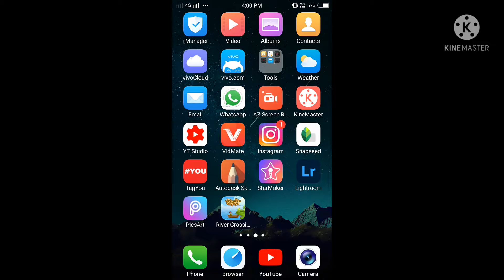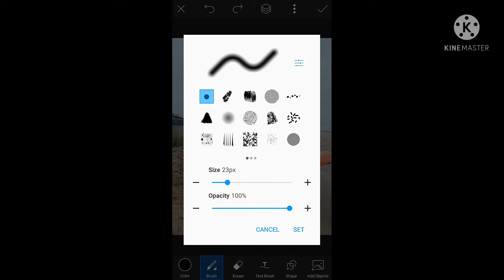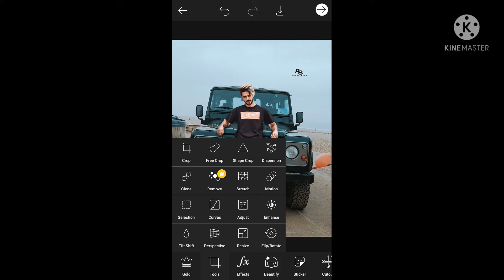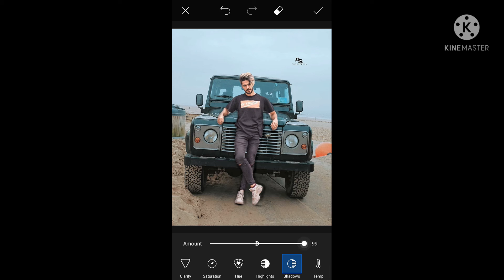PROFESSIONAL SHADOWS EFFECT | perfectly black theme photo editing in picsart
MY CHANNEL
                      BY

i hope you like my video if you want all notification of my new updated videos so press the bell icon to all then you will got every notification of my updated videos

मुझे लगता है कि ये वीडियो अच्छी लगी होगी मे आप लोग के लिए रोज एक नई विडियो लाता रहूंगा तो जल्दी से जाकर चैनल को सब्सक्राइब कर लो और साथ मे बैल आईकन का बटन भी दबा दो और वीडियो को लाईक करना नहीं भूँलना

meri video dekhne ke liye thanks

if you like this video then gives a thumb up

if you have any doubt plz ask me in the comment section or on instagram

        and

content included about